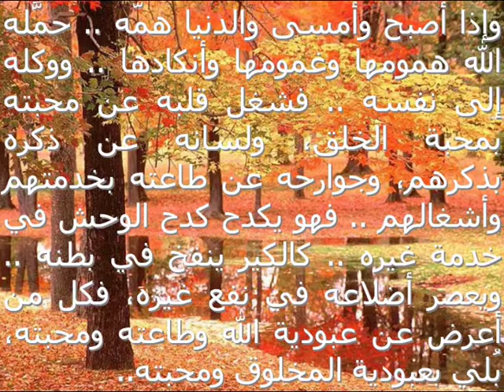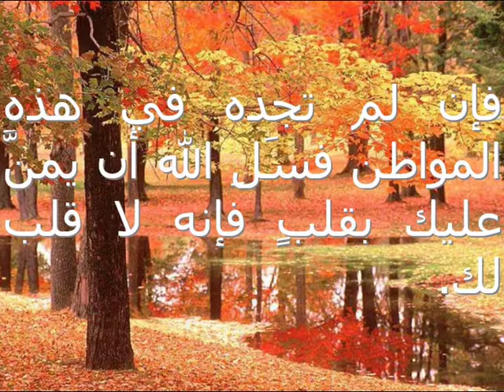علاج أمراض القلوب